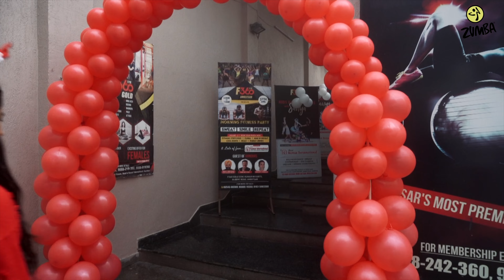FELIZ NAVIDAD | MERENGUE MIX | ZUMBA | MERRY CHRISTMAS |@wehustlers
Location - F360 gold (Amritsar)

song - Feliz Navidad

Just want to share this information that these videos are not dance based. These are purely  Dance fitness. It's all about  fun and working out. Plz follow this video  to keep your self fit you will feel good trust us...